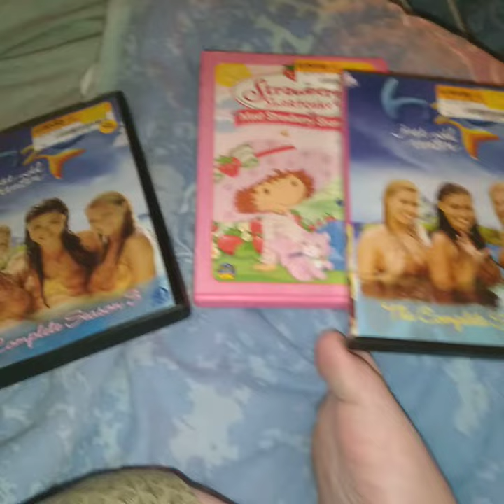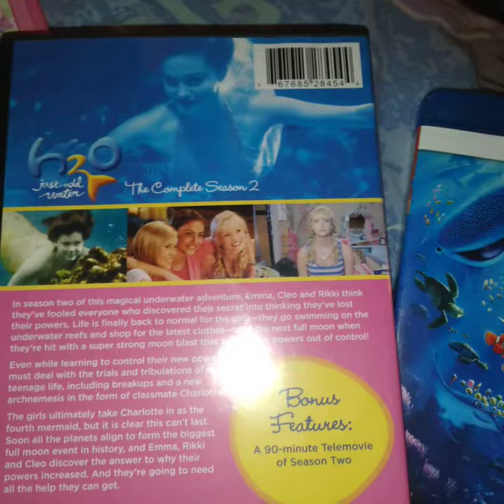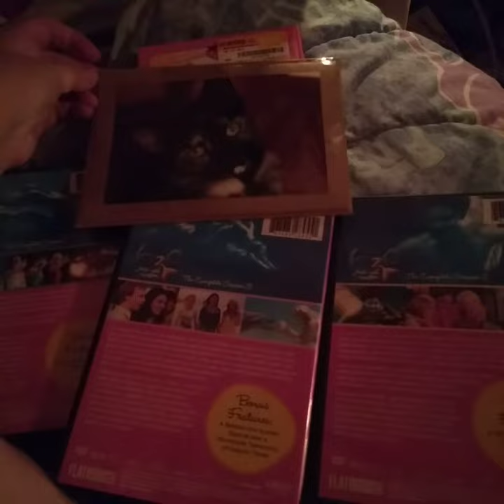we went to Half Price bookstore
Half Price bookstore